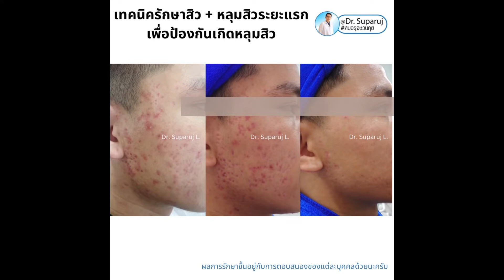แนะนำเทคนิคการล้างหน้า + เช็ดหน้าตามแนวรูขุมขน/ โพรงขน เพื่อช่วยลดสิว รูขุมขนอักเสบ | รักษาสิว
📍แนะนำเทคนิคการล้างหน้าตามแนวรูขุมขน/ โพรงขน เพื่อช่วยลดสิว รูขุมขนอักเสบ
👨‍⚕️หมอมีหมอมีเทคนิคในการล้างหน้าตามแนวรูขุมขนซึ่งน่าจะช่วยในการลดการเกิดสิวมาฝากกันครับ(เป็นคำแนะนำของผู้เชี่ยวชาญ (Expert opinion)นะครับ ยังไม่มีงานวิจัยยืนยัน และขึ้นอยู่กับการตอบสนองของแต่ละบุคคลด้วยครับ)
* 🔬การล้างหน้าตามแนวขนคืออะไร? หรือ แนวขนเชื่อว่าเป็นวิธีการล้างหน้าแบบหนึ่งที่มีส่วนช่วยในการป้องกันการเกิดสิวได้ครับ (เป็นความเห็นของผู้เชี่ยวชาญ expert opinion ครับ) •โดยสามารถใช้โดยสามารถใช้ทั้งการเช็ดหน้าและการล้างทำความสะอาดหน้าครับ•หมอมักแนะนำให้คนไข้ที่เป็นสิวและรูขุมขนอักเสบจากการโกนหนวด pseudofolliculitis barbae ***
(รูขุมขนอักเสบหลังการชนหนวดมีลักษณะอย่างไร
🧬เนื่องจากผิวหนังของเรามี รูขุมขน hair follicle อยู่จำนวนมาก ซึ่งรูขุมขนเหล่านี้จะทำหน้าที่ในการช่วยยึดเกาะเส้นใยคอลลาเจนและอิลาสตินในชั้นผิวหนังของเรา จึงเป็นเหตุผลว่าทำไมเราจึงต้องล้างหน้าตามแนวขน เพื่อไม่ให้เส้นใยที่อยู่ในนั้นถูกขดให้เป็นกระจุก เพราะการที่เส้นใยไม่เรียงตัวกันจะทำให้มีโอกาสที่สิ่งสกปรกจะตกค้าง และเป็นหนึ่งในสาเหตุของการเกิดสิวนั่นเอง
🔬ล้างหน้าตามแนวขนทำอย่างไร?1. บริเวณหน้าผาก : ทิศทางการล้างให้ลูบจากกลางหน้าผาก ออกไปทางด้านข้างทั้ง 2 ข้าง2. บริเวณสันจมูก : ทิศทางการล้างให้ลูบลงมาเป็นแนวตั้ง ตั้งแต่บริเวณหว่างคิ้ว จมูก บริเวณเหนือริมฝีปาก ไล่ลงมาจนถึงปลายคาง 3. บริเวณแก้ม : ทิศทางการล้างให้ลูบจากบริเวณหน้าแก้ม ลากไปทางโหนกแก้ม ในลักษณะเฉียงลงด้านข้าง 🧬วิธีการเช็ดตามแนวรูขุมขน ?•เทผลิตภัณฑ์ล้างเครื่องสำอางหรือโทนเนอร์ ลงบนแผ่นสำลี•เช็ดใบหน้าด้วยสำลีไปตามทิศทางของลูกศรตามรูปข้างบน โดยไล่มาตั้งแต่หน้าผาก เช็ดออกมาทางด้านข้างของศรีษะทั้ง 2 ข้าง จากนั้นก็เช็ดลงมาที่จมูกตั้งแต่บริเวณหัวตา มาที่ดั้ง ปลายขมูก และบริเวณด้านบนของปาก•จากนั้นเช็ดบริเวณแก้ม โหนกแก้ม โดยลูบออกทางด้านข้างตามลูกศร ไล่ให้ทั่วบริเวณ โดยถูเป็นทิศทางเดียวกันตลอด สุดท้ายก็ถูบริเวณคางเป็นแนวดิ่งลง•ใครที่มีปัญหาสิว รูขุมขนกว้าง รูขุมขนอักเสบลองนำไปใช้กันดูลองนำไปใช้กันดูนะครับ
คำแนะนำในการดูแลรักษาสิวเบื้องต้นง่ายง่ายด้วยตัวเองได้ในคลิปนี้เลยครับ